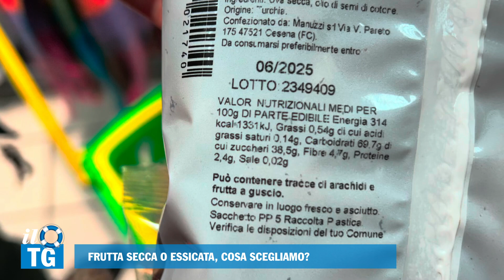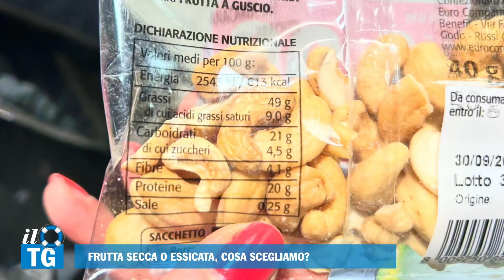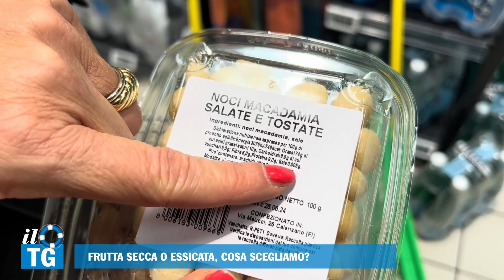Aumento uso PFAS, Mari e laghi inquinati, Paleo dieta e danni al cervello, frutta secca o essiccata?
Il Salvagente Tg, il telegiornale dedicato alla salvaguardia dei consumatori, una collaborazione tra Il Salvagente, la rivista leader nei test di laboratorio contro le truffe ai consumatori e Antiparos.

🗞️In onda su Teleroma56 📺 dal lunedì al venerdì alle ore 20:10 e il martedì alle 21:05 e sul canale Youtube del Salvagente subito dopo.